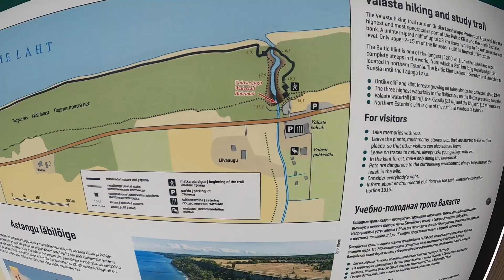GoPro Hero8 | Valaste Waterfall – the highest in Estonia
The waterfall can be admired from the side as well, which offers a lovely view of the layers formed in 400 million years. The waterfall is most exciting in spring and during floods.